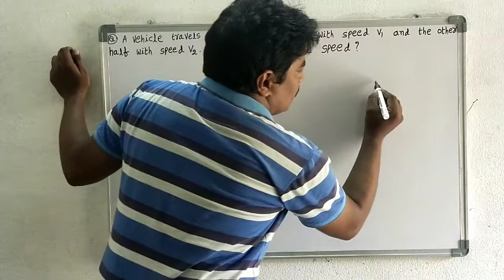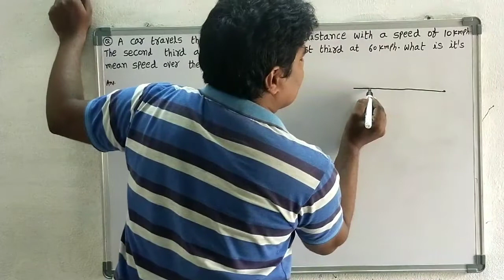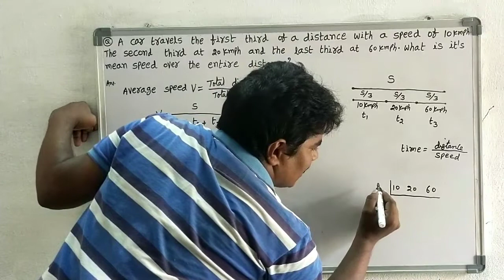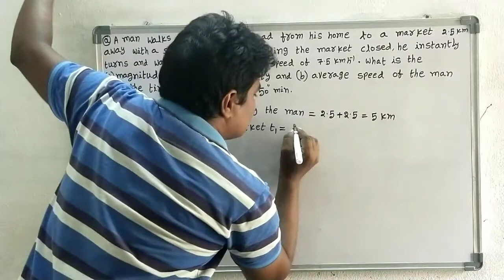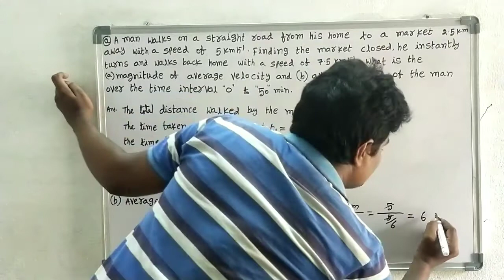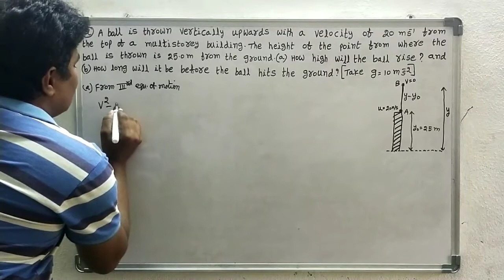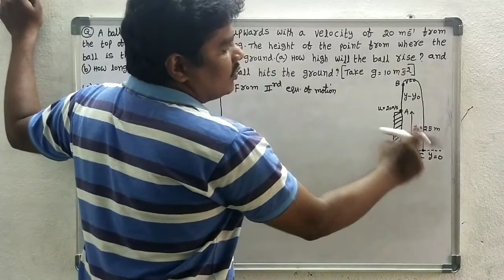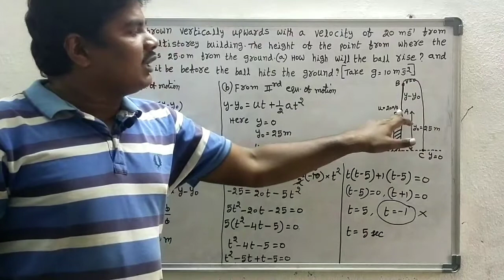text book Problems || motion in straight line || part 1 || intermediate || first year || physics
first year physics syllabus

physical world

fundamental units and derived units

classification of errors

estimation of errors

significant figures

rules for determining number of significant figures

motion in straight line text book problems part 1

motion in straight line text book problems part 2

motion in straight line text book problems part 3

theory of water drop problems

problems on water drops fall at regular intervals of time

motion, rest, relative

average velocity and Instantaneous velocity

acceleration, retardation

examples where velocity is zero but acceleration is not zero

equations of uniform accelerated motion

derivation of equations of uniform accelerated motion

A vehicle travels half the distance with speed V1 and the other half with speed V2. What is the average speed?

A car travels the first third of a distance with a speed of 10 kmph, the second third at 20 kmph and the last third at 60 kmph. what is its mean speed over the entire distance?

A man walks on a straight road from his home to a market 2.5 km away with a speed of 5 kmph. Finding the market closed, he instantly turns and walks back home with a speed of 7.5 kmph. what is the (a)magnitude of average velocity and (b)average speed of the man over the time interval 0 to 50 min.

A ball is thrown vertically upwards with a velocity of 20 m/s from the top of a multi-storey building. The height of the point from where the ball is thrown is 25 m from the ground. (a) how high will the ball rise? and (b) how long will it be before the ball hits the ground? Take g = 10 m/s2